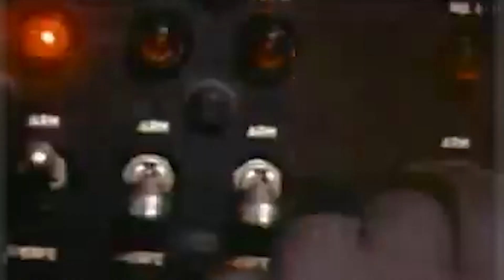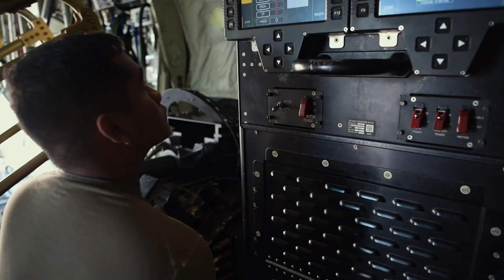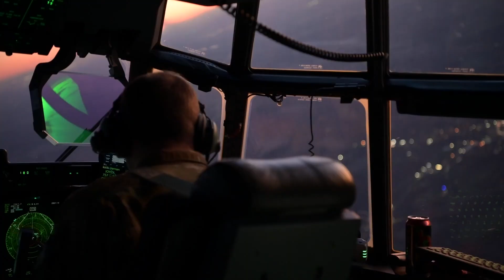1 SOW Mission Video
The 1st Special Operations Wing serves to provide specialized airpower Any Time, Any Place. The new mission video communicates the purpose of the 1 SOW and realigns with commander's intent.